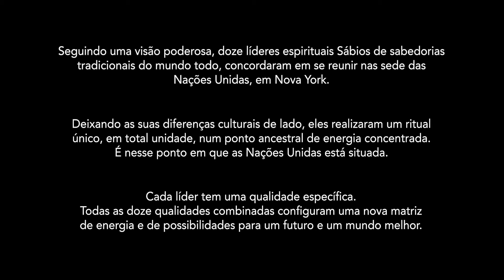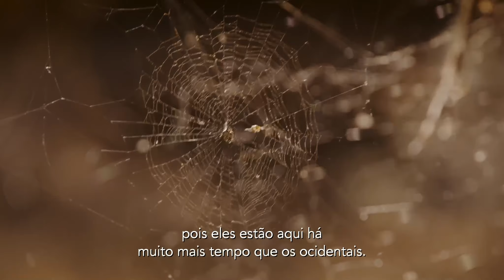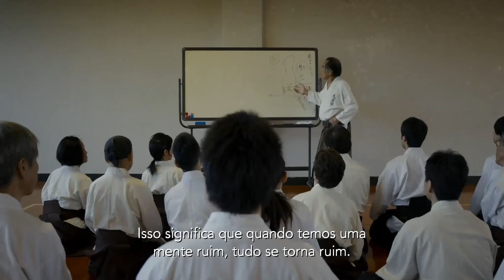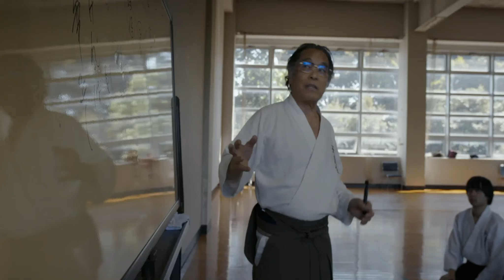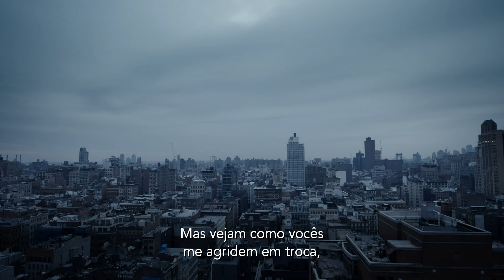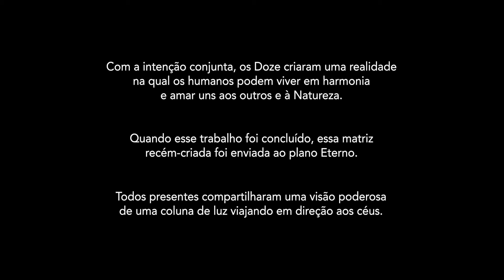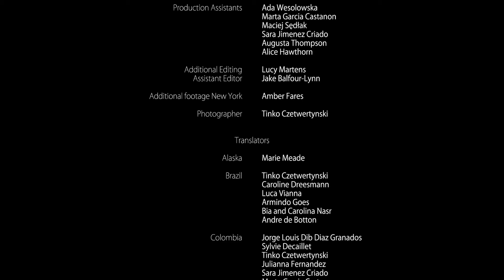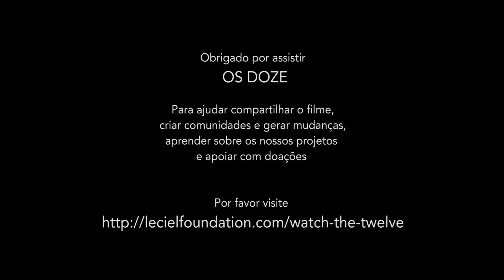The Twelve Film (Os Doze - Versão Portuguesa). Um filme da Le Ciel Foundation -2019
The Twelve - Os Doze, é um documentário da Fundação Le Ciel, uma ONG com sede no Reino Unido cuja missão é reverter o atual colapso social e ambiental para criar uma maior conexão através da integração rápida e ampla, ou reintegração, da sabedoria primordial na sociedade. Para equilíbrio e harmonia com toda a vida na Terra, para nós e para as próximas gerações. Saiba mais sobre Le Ciel